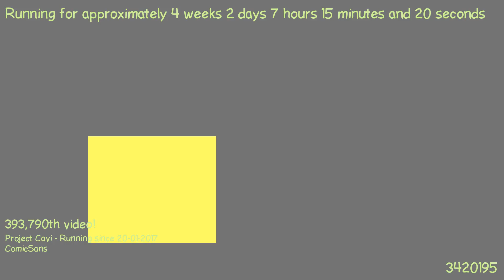1487567972 - Webdriver Cavi - H